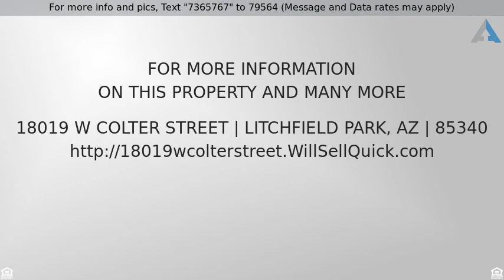Priced at $499,900 - 18019 W COLTER Street, Litchfield Park, AZ 85340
Stunning 4 bedroom, 2.75 bathroom home in Russel R

Stunning 4 bedroom, 2.75 bathroom home in Russel Ranch. Tile and carpet in all the right places. Two tone paint and plantation shutters throughout. Kitchen with chef''s island, stainless steel appliances, and pantry. Cozy corner fireplace, built in desk, and entertainment area. Master bedroom with full en-suite bathroom, walk in closet, and direct outside access. Beautiful backyard with private pool, BBQ,  RV gate,, and covered patio. An oasis in the desert, perfect for entertaining. A must see to appreciate!!!   *Save money with energy efficient solar panels**Seller recently paid for a 3rd party complete home inspection (attached).  Home Inspection is attached including all completed repairs.